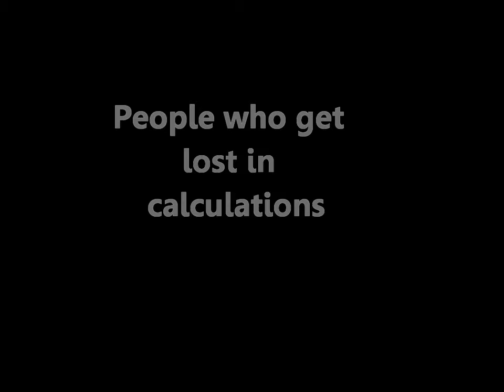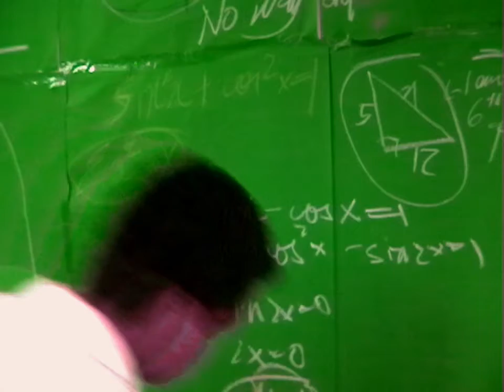Calculation - The Mathematical Inception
Cob must solve all the questions to come back to reality.